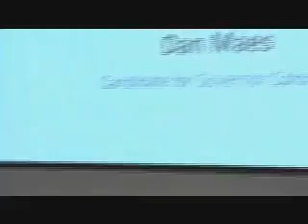Dan Maes part 2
Dan Maes speaks to co-op members in Colorado.